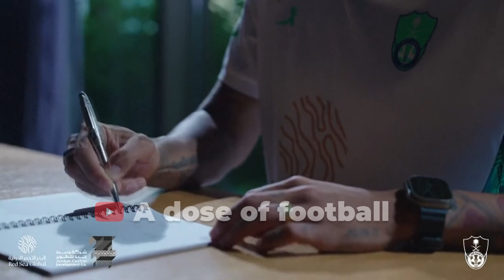A NEW WORLD TRANSFER RECORD - MBAPPE! THE NEW COACH OF REAL MADRID | FRESH TRANSFER RUMORS 2023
Hello everyone. Our channel makes the best football news on YouTube.